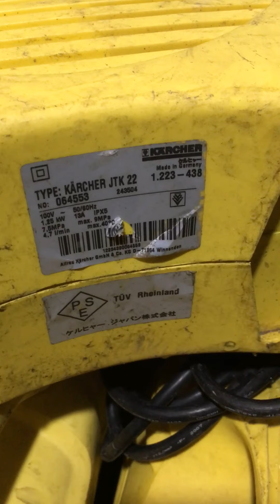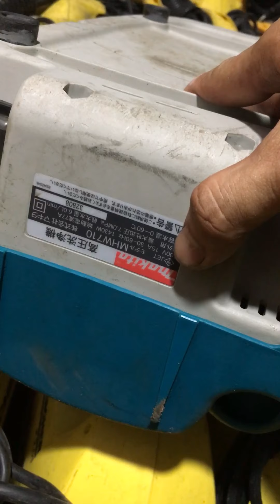điện100v máy hơi nước nóng + máy rửa xe nhật bãi zalo. 0904826000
lô máy rửa xe + máy vệ sinh hơi nóng điện 100v. kb zalo theo sdt bên e gửi video tes ạ